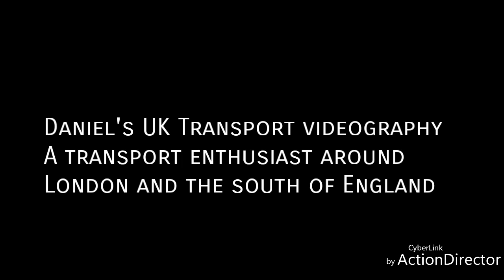London bus analysis episode 62 route 79 to edgware ADE40426 YX12 FON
London bus analysis season 7 episode 1 (episode 62) route 79 Alperton sainsburys to edgware
Via Alperton Station Wembley Central (not Wembley stadium miles away) Queensbury Kingsbury and canons Park

Allocation scania omnicitys but they put whatever double decks they want

The 79 route used to be operated by metroline London at perivale West PV depot using gemini 2s but on 8th December 2018 the route changed to London sovereign RATP GROUP at Edgware depot which very strangely is shared with metroline Edgware depot

We had a snail driver and yes there are alot of hills but personally I think the 79 should have been frogs and put scanias back on H91 as that route is now shit unfortunately

The 79 is operated by London sovereign RATP GROUP at Edgware BT (same depot as metroline EW)

Music in comments section links

© Daniel's UK Transport videography 2019